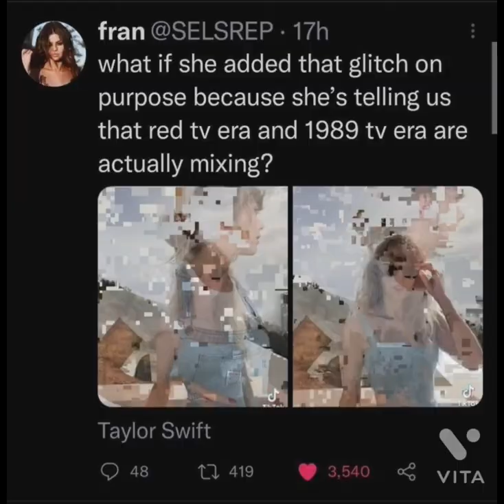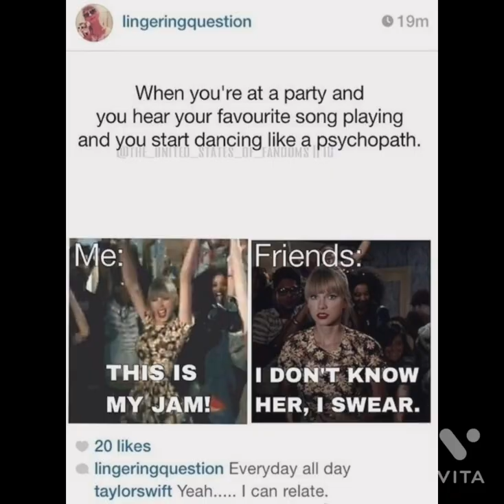Swifties wilding on Twitter Part 2